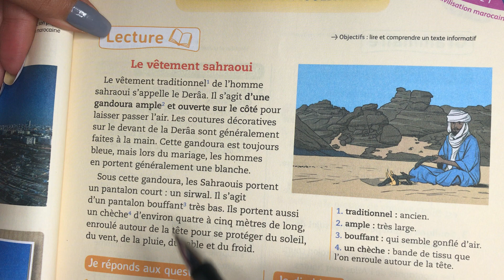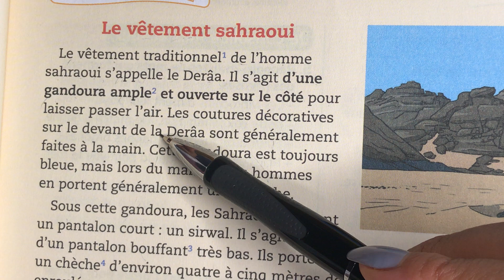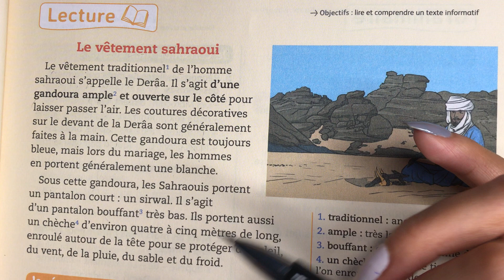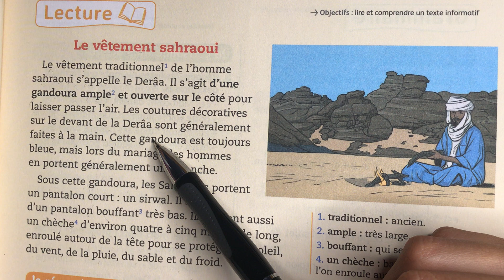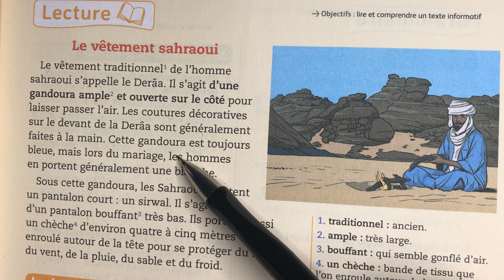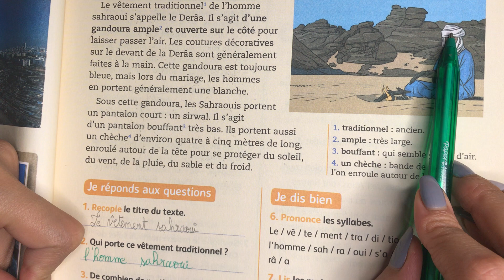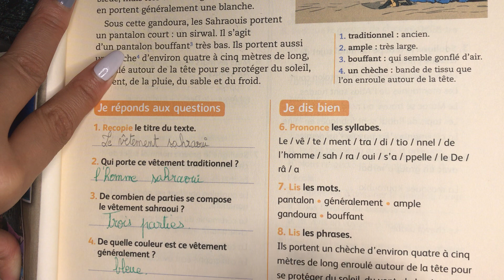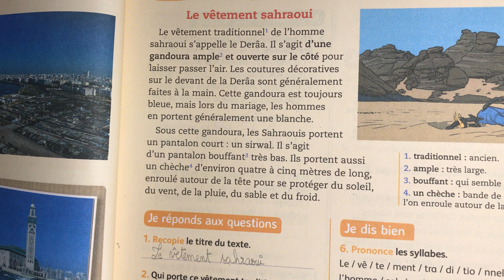(4 AEP) Page 37. Evaluation et consolidation: Le vêtement sahraoui. Mes apprentissages en français.